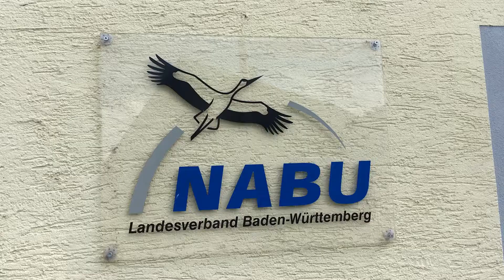NABU am Federsee